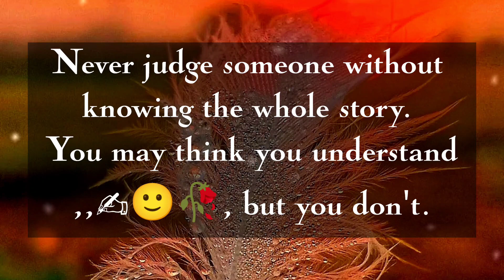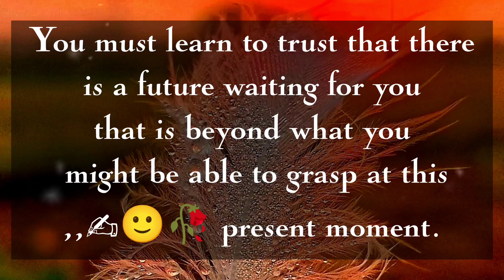you must learn to trust that...